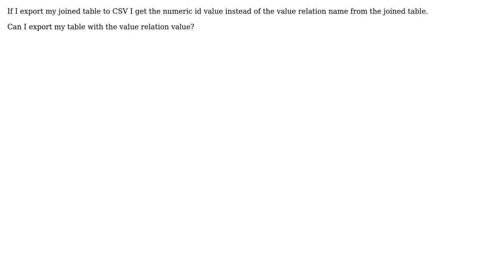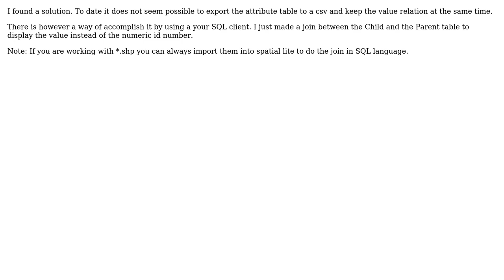GIS: QGIS export attribute table to CSV and keep value relation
With thanks & praise to God, and with thanks to the many people who have made this project possible! You are responsible for your own actions.